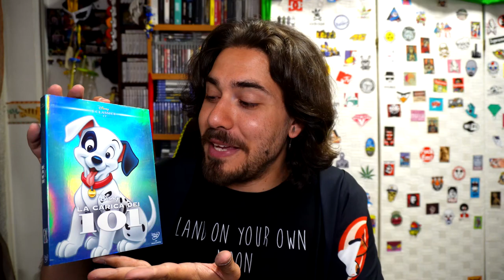A Spasso per i Mercatini dell'Usato da Parigi in Giù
HI HI People of Youtube! Anche durante il nostro viaggio a Parigi, non ci siamo certo fatti mancare il giro per il mercatino dell'usato locale!